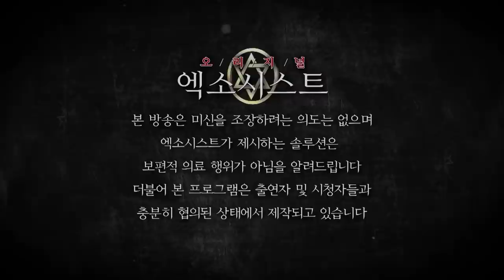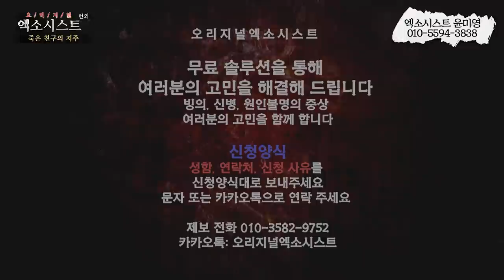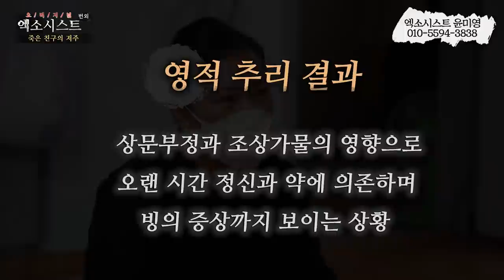[엑소시스트 번외] 장례식장에서 생긴 일.. 저주의 올가미가 씐 그녀.. 엑소시스트윤미영 010-5594-3838 [울산점집/용한점집]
그 옛날 그녀를 흠모했던 친구의 남자...